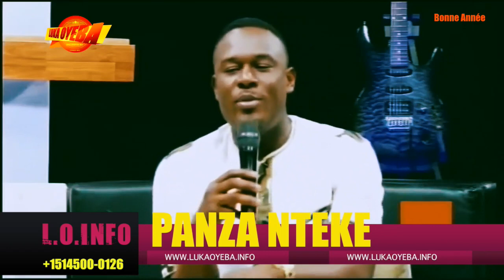MOISE MBIYE ALOBELI MARIAGE NA YE CHEZ PAPY MBOMA